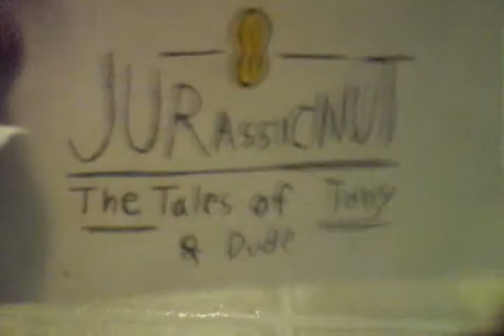Jurassic Nut | Season 4, Episode 3 “WE’RE MOVING?!"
Well look like now Tony and Dude need to go find a new place to live in. How sad.

©️Daniel Movies 2017
©️Daniel Movies 2020